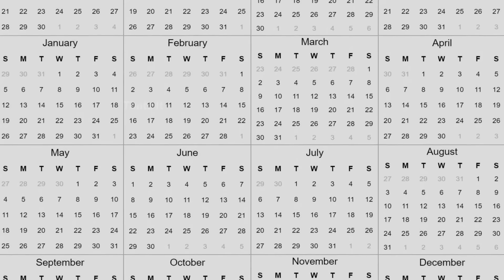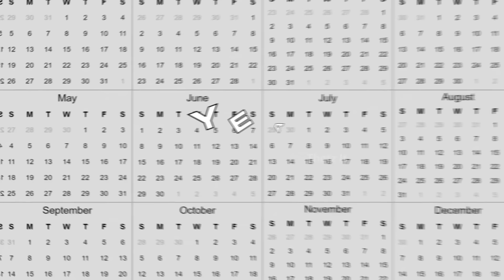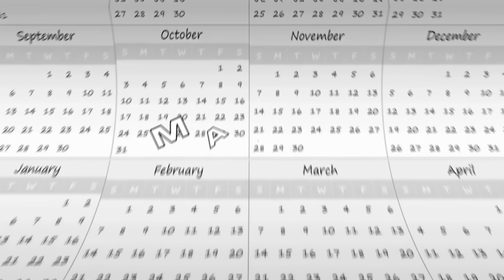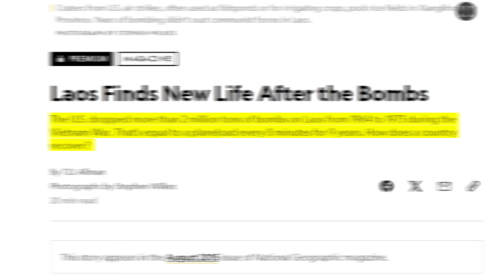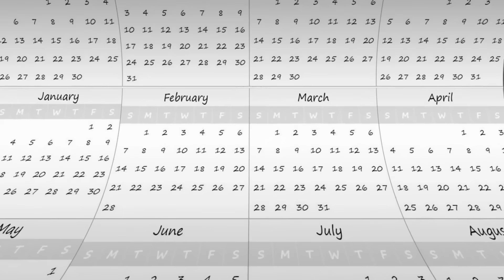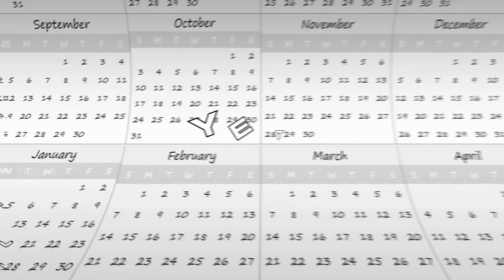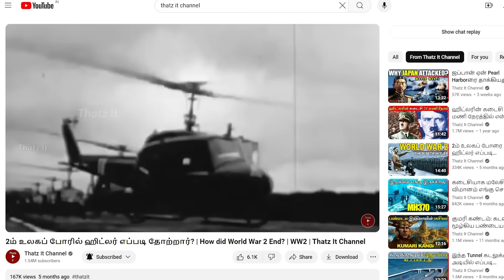அமெரிக்காவும் வியட்நாமும் ஏன் போரிட்டது? Why did America & Vietnam Fought a War? | Thatz It Channel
The History of Vietnam War | வியட்நாம் போரின் முழு கதை | Thatz It Channel
This Video & Audio Content has been made 'available for Educational and informational purpose only'. The Broadcaster or the Video creator cannot be held accountable for authentication of content.
Content & Voice: Vinod
Video Editing: Karthik